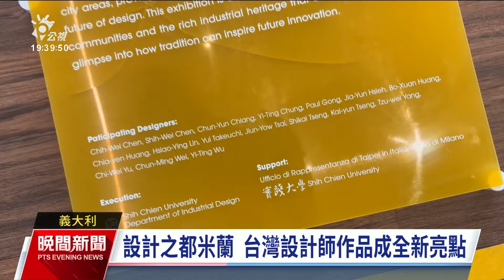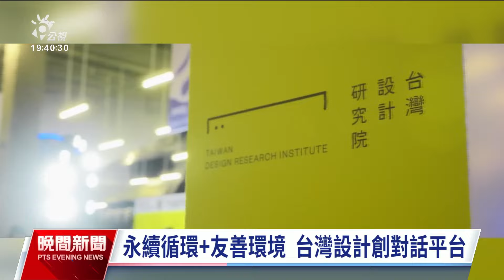義大利米蘭設計週 台灣館邀公眾反思當代設計角色｜20240517 公視晚間新聞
義大利米蘭設計週堪稱傢俱界的奧林匹克，台灣今（2024）年首度由經濟部產業發展署主辦、台灣設計研究院領軍，前往米蘭設立台灣館，希望以「台灣設問」，邀請公眾反思當代設計角色。